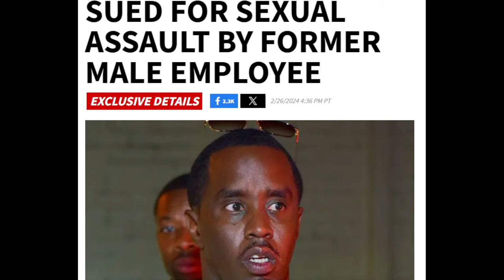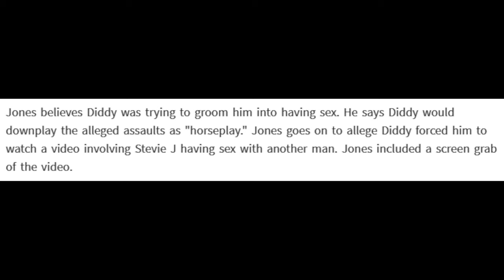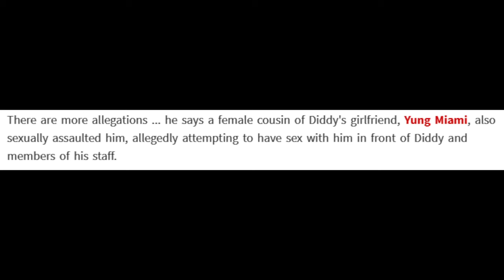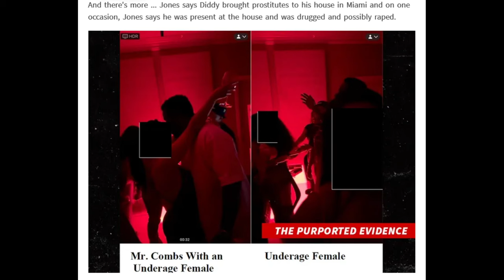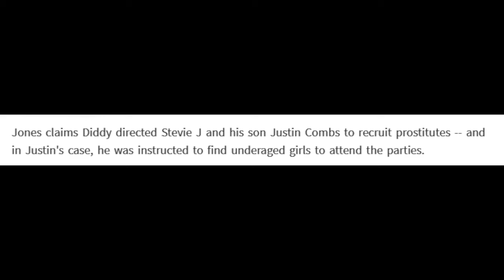New Diddy Sexual Assault Lawsuits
Sean "Diddy" Combs is being sued once again. Lawsuit was filed by former employee Rodney "Lil Rod" Jones. Jones claims he was repeatedly sexually assaulted by Diddy and his associates.